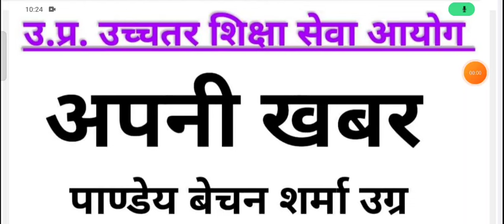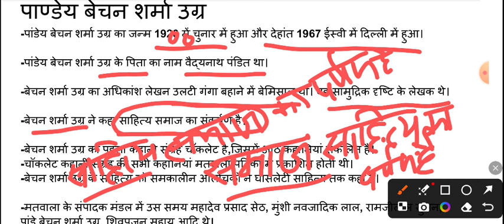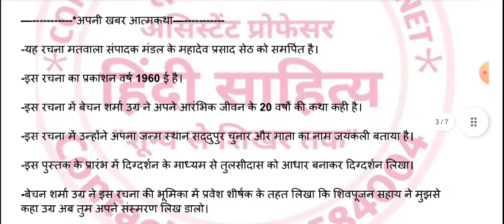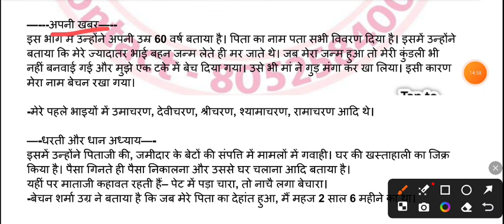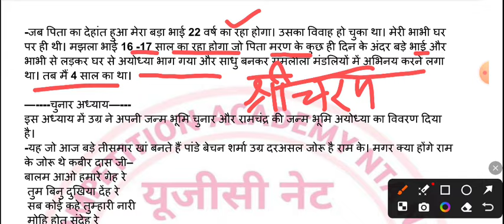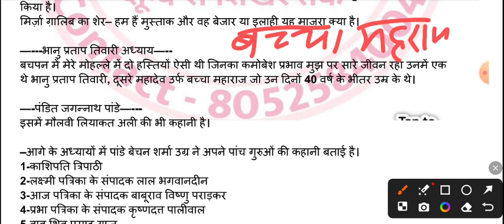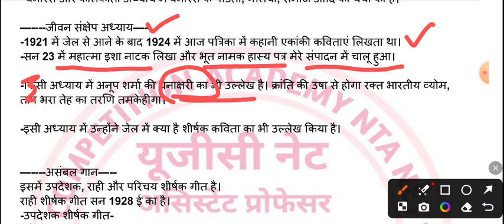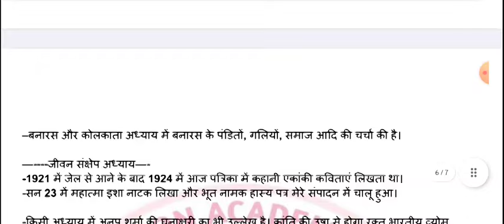अपनी खबर आत्मकथा - पाण्डेय बेचन शर्मा उग्र, हिंदी साहित्य, असिस्टेंट प्रोफेसर, महत्वपूर्ण कक्षा